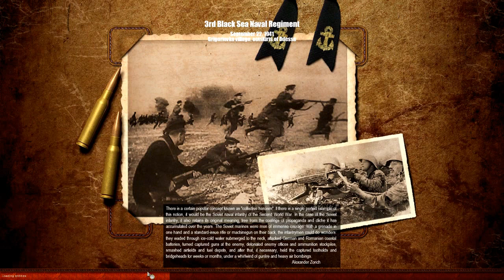Men of War: Red Tide - Odessa Must Be Ours - Mission 1 - Baptism By Fire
Men of War: Red Tide
Odessa Must Be Ours - Mission 1 -  Baptism By Fire